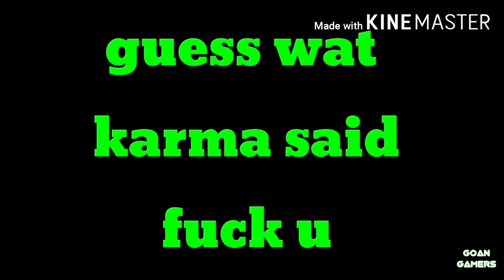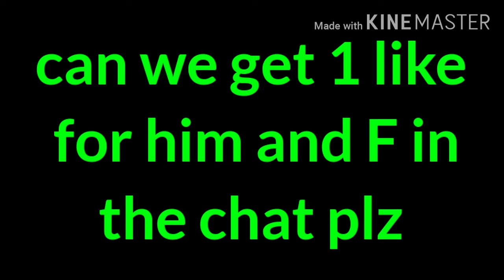Love is the cure for corona | Critical Ops | Funny moments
Hey guy its ur fav utuber goan gamers yt here back at it again with some C-Ops funny moment to keep u company during this quarantine hope yall enjoy it stay home do drugs and stay safe nah im kidding about the drug part dont do that seriously :)